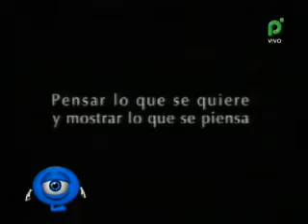SIN LIBERTAD DE EXPRESION PANTALLAS NEGRAS-3 DE MAYO DIA MUNDIAL DE LA LIBERTAD DE PRENSA@NQV-BOL